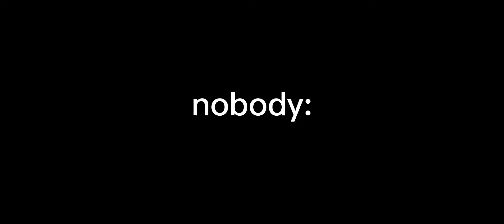let's be friends so we can make out